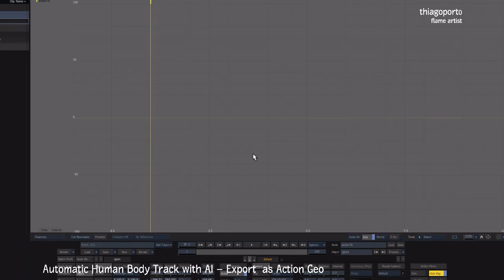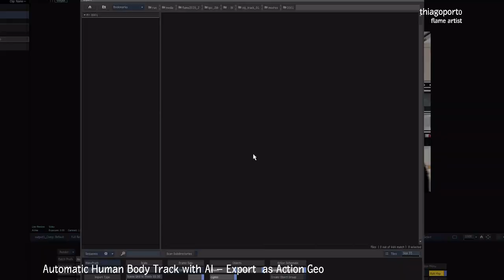Using AI to Automatic Human Track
Experiments with AI for Track Geometry for Comp.
5 Secs clip takes 10 min